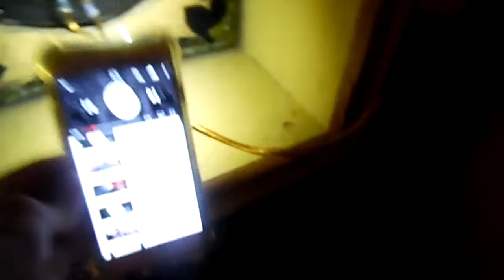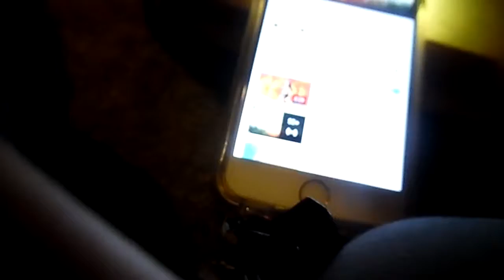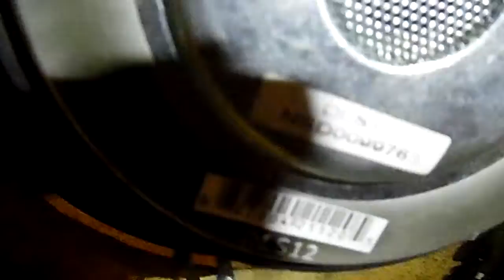what happens when you put 30 candy wrappers in speaker enclosure